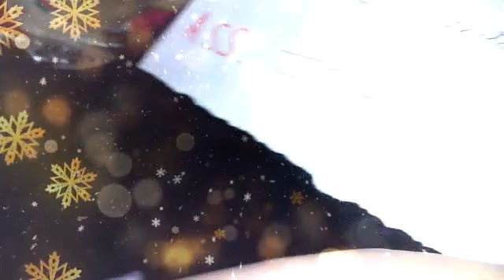MINHA PLACA DE 1000 INSCRITOS DO YOUTUBE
Graças a vocês tudo foi possível! Comentários, likes, inscrições. Vocês  são íncriveis, obviamente o YouTube não mandou mais sim o Zap que nos trolou!